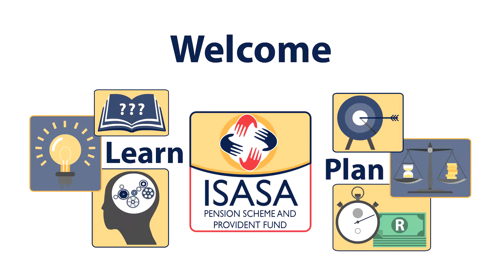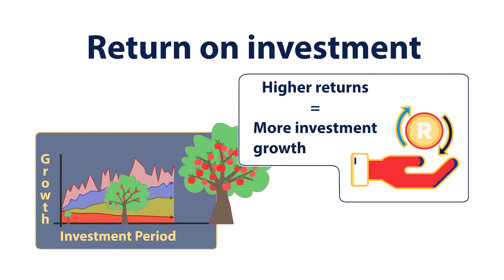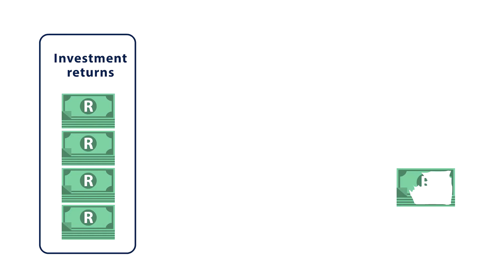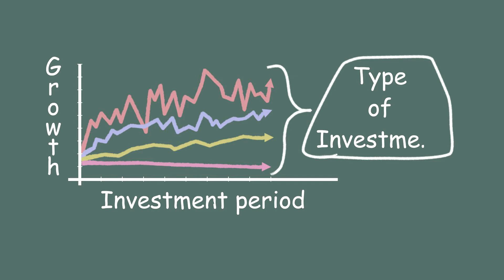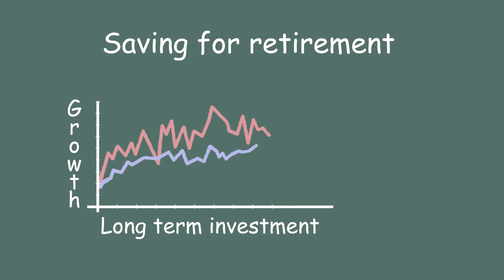201908 ISASA 1080p Changed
Investments explained - version 2